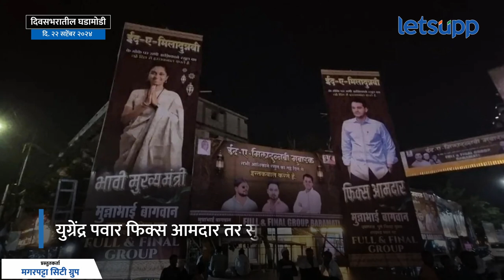Daily Bulletin : आज दिवसभरातील महत्वाच्या घडामोडी | LetsUpp Marathi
Daily Bulletin : आज दिवसभरातील महत्वाच्या घडामोडी (दि. 22 सप्टेंबर)